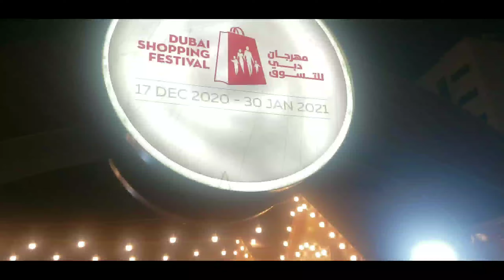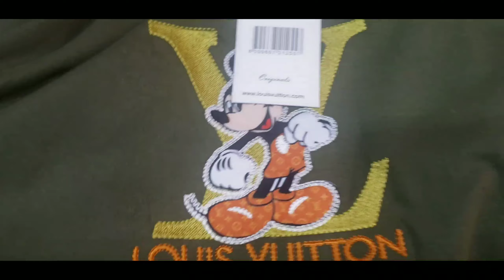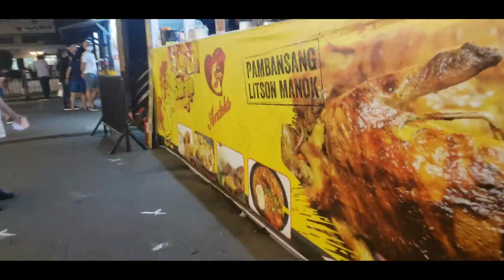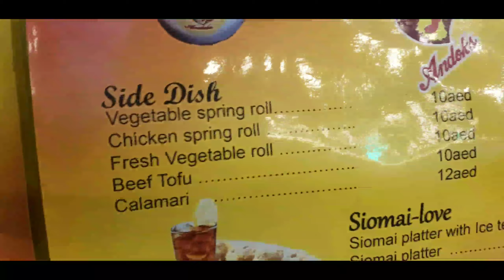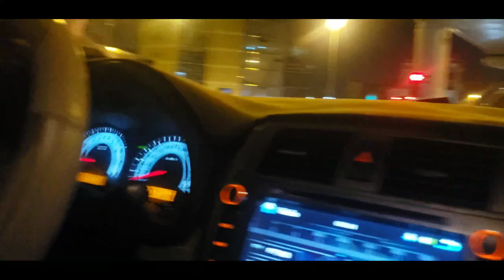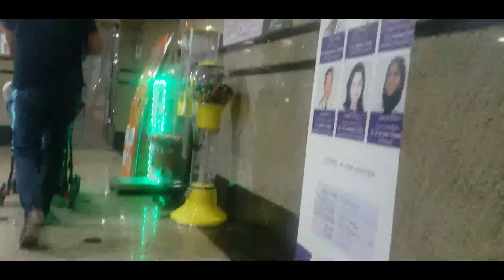( Dubai festival ) Cheap Night Shopping + Eating filipino foods [ Morocco + Filipina family ]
Family/ travel/ lifestyle/Cooking